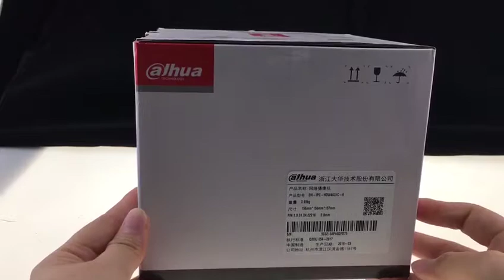IPC-HDW4631C-A Dome Camera | Dahua Security Camera | 6MP IP Camera with Built-in Mic and Mental Case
*Dahua 6MP IPC-HDW4631C-A camera*

Super low light 6 MegaPixel (3072*2048) CMOS image sensor, low light effects, high image sharpness.
Output of 4MP(2560*1440) 25fps/30fps, real time high resolution.
Support H.265 & H.264 high profile.
Support motion detection, video audio, mix's invasion, the regional's invasion, face detection, testing, personnnel gathered, fast moving, intelligent vehicle detection alarm.
Compliance with IP67 Protection Against dust the water.